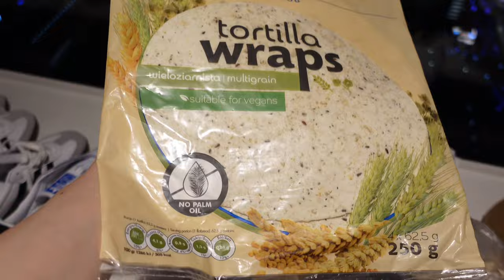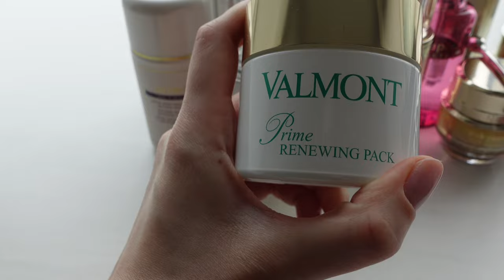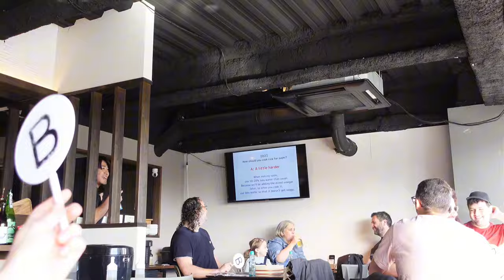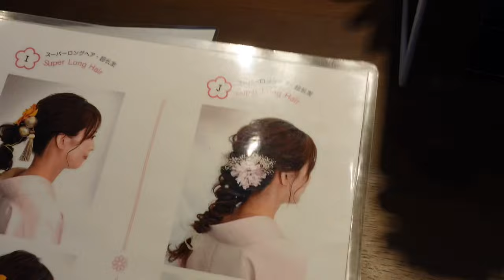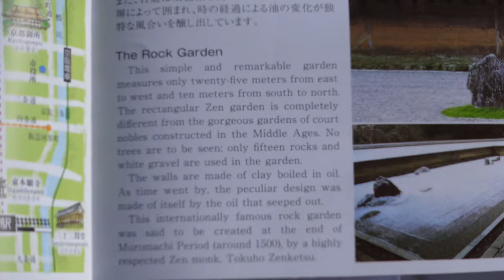FEW DAYS WITH MY MOM IN TOKYO |Wearing kimono |Sushi making class |Arashiyama |Kyoto vlog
Hello everyone! 🥰
I am so happy to be able sharing with you how I spent two amazing weeks with my mom! 🥰 She visited me again and I am beyond grateful.

I made a very detailed and perfect plan for every day, what I want to experience with my mother in Japan or what kind of food I want to eat with her.
I did my best to capture every beautiful moments, but unfortunately because of some technical issues I lost more than the half videos I made! 😩 But it didn’t killed my motivation to make a short vlog from the videos left.

My other goal with this (two part) vlog is also to give some inspiration and ideas those who traveling to Japan for short time. I show many beautiful places where everyone should visit, giving some  ideas what to experience in Japan, and also visiting very nice restaurants with amazing food!

Please enjoy this short vlog, and soon I am coming with the second part, which going to be even cooler! 😎

Kisses! 😘❤️

* Sushi making class *

 They are located in Asakusa
〒111-0034 Tokyo, Taito City, Kaminarimon, 2 Chome−1−13 ５F

* Kimono Rental Shop *
Yae Asakusa Kimono